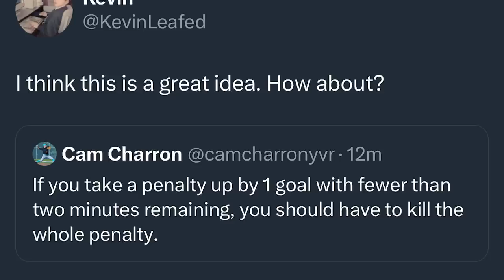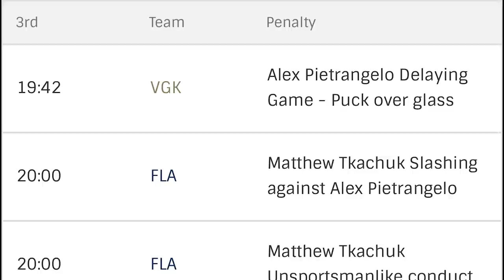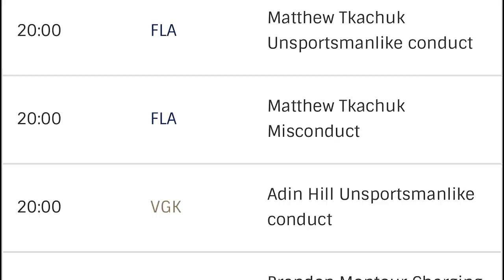2023 CUP CHECK: Game 4 - Chandler - Golden Knights 3, Panthers 2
Steve Dangle recaps and analyzes Game 4 of the Stanley Cup Finals between the Vegas Golden Knights and Florida Panthers.